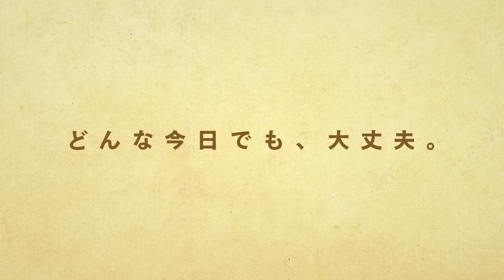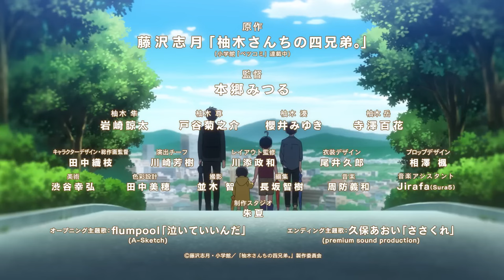Yuzuki-san Chi no Yon-Kyōdai PV1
Promo de la adaptación animada para televisión del manga Yuzuki-san Chi no Yon-Kyōdai, de Shizuki Fujisawa.

Las voces son:

Ryōta Iwasaki como Hayato Yuzuki, el hermano mayor.
Kikunosuke Toya como Mikoto Yuzuki, como el segundo hermano más mayor.
Miyuki Sakurai com Minato Yuzuki, el tercero de los hermanos.
Momoka Terasawa como Gakuto, el más joven de los hermanos.
Misato Matsuoka como Uta Kirishima.
Akari Tadano como Waka Kirishima.
M.A.O como Saiki Kiishima.
Fumihiko Tachiki como Koriro Kirishima.

El anime se estrenará el 5 de octubre.

Mitsuru Hongo (Gunma-chan, Honzuki no Gekokujō) se encarga de la dirección del anime bajo el estudio Shuka, con Orie Tanaka (Natsume Yūjin-Chō) a cargo del diseño de personajes, y de la dirección jefe de animación. Yoshikazu Suo compone la música.

La historia sigue a cuatro hermanos. De mayor a menor son: Hayato, el sostén de la familia y profesor de colegio, el distante Mikoto que adora a Minato, el tranquilo Minato, y el estudiante de primaria Gakuto.